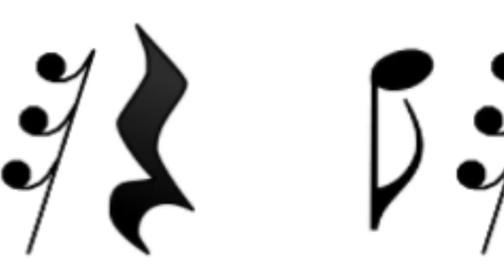TR 2-2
F major